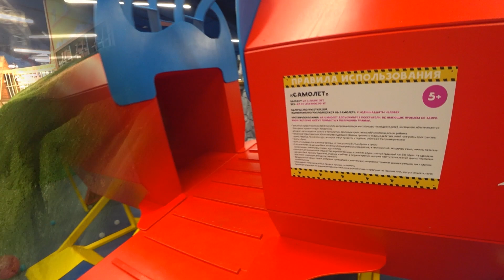Настя и Катя играют в бассейне из шариков.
Настя и Катя играют в замании